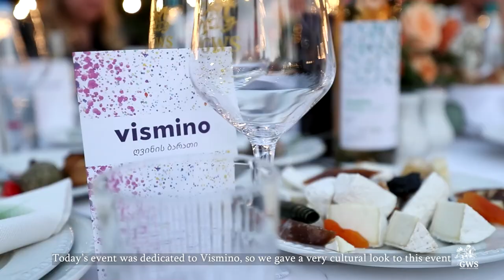GWS Winery & Artists Union ConceptArt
17 ივლისს ჯივიესში რიგით მე-5 ყოველწლიური ღონისძიება გაიმართა ✨
ჯივიესის ბაღში გამართულ გალა ვახშამზე მოწვეულ სტუმრებს შესაძლელობა მიეცათ დასწრებოდნენ ვისმინოს ეტიკეტის შექმნის პროცესს და დაეგემოვნებინათ ვისმინოს ღვინოების ახალი ლიმიტირებული კოლექცია 🍷
ღონისძიებაზე ჯივიესმა უმასპინძლა მოძრავ ფესტივალს CA-Goes to მსოფიოში აღიარებული არტისტების მონაწილებით: ბექა გოჩიაშვილი, მაიკ მიტჩელი, ნატალია ქუთათელაძე, სანდრო გეგეჩკორი, ლევან დეისაძე, ერეკლე გეწაძე, ანასტასია აღლაძე.
🖋 პროექტის სამხატვრო ხელმძღვანელი  თეონა ჯორბენაძე. 🎥 ვიდეო: თენგიზ გიორბელიძე, ბექა ფარჯიანი, საბა ფრუიძე, ნუცა ჯორბენაძე.
The 5th annual event of Georgian wines and Spirits company was held on 17th of July✨
The guests had the opportunity to watch the creation of Vismino's new etiquette and taste new wines from the limited collection accompanied by live Jazz performed by a moving festival CA-Goes To and world known Musicians: Beka Gochiashvili, Mike Mitchel, Natalia Kutateladze, Sandro Gegetchkori, Erekle Getsadze, Levan Deisadze and Anastasia Aladze 🍷
🖋 Project Art Director - Teona Jorbanadze
🎥 Video - Tengiz Giorbelidze, Beka Parjiani, Saba Pruidze, Nutsa Jorbenadze